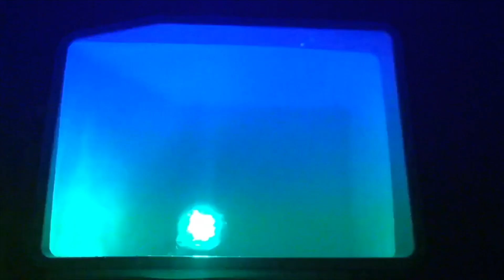Sphero SPRK+ Robotic Ball Review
Welcome to my brief overview of the all new Sphero SPRK+ robotic ball, whose STEAM inspired motto is "Learning is Evolving. Get on the ball." Though somewhat brief, this video shows the SPRK+ in action and covers a few of its key features & abilities.

For more info on this fun & educational toy, check out the complete written review at the Best Buy Canada Plug-In Blog